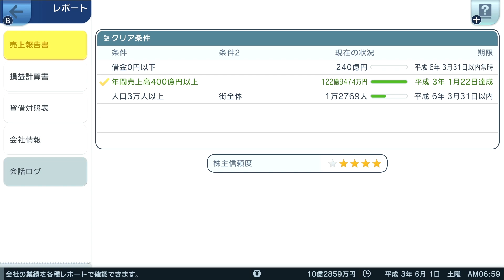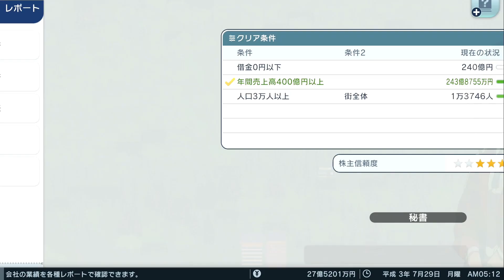【A列車で行こうはじまる観光計画】「新駅を建設！住宅街を見据えて発展させよう！」【難易度達人プレイ】#6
2021年3月12日リリース【A列車で行こうはじまる観光計画】
#6「新駅を建設！住宅街を見据えて発展させよう！」

はじめよう、観光がもたらす賑わいの街づくり！
思いのままに街をつくる都市開発鉄道シミュレーション「A列車で行こう」がNintendo Switchに登場！

プレイヤーは鉄道会社の社長として線路を敷き、列車を走らせます。
そんな「鉄道運営」、子会社の運営や株のやりとりといった「会社経営」、そして「都市開発」を行い、街を大きく豊かに発展させましょう。

「A列車で行こう はじまる観光計画」では「観光」という要素が加わり、たくさんのひとで賑わう観光都市を目指します。
融資や株のやり取りなど、本格的な会社経営に加えて、車両カスタマイズなどのこだわり機能も搭載。
もちろん、初めての方、シリーズから離れていた方でも安心の丁寧なチュートリアルも搭載されていますよ。

頼りになる仲間たちとともに、街の未来をつくってみませんか？